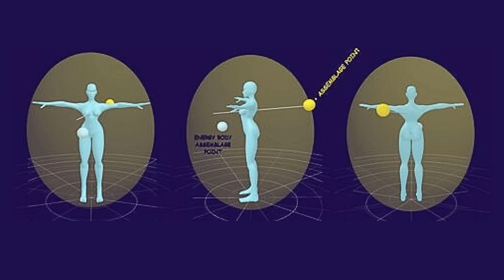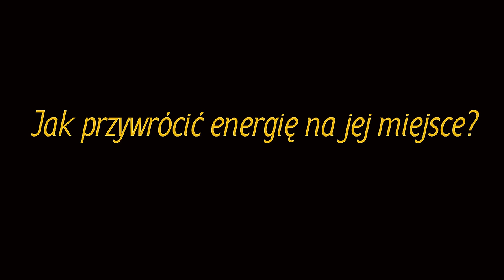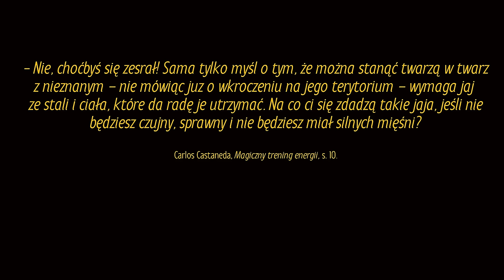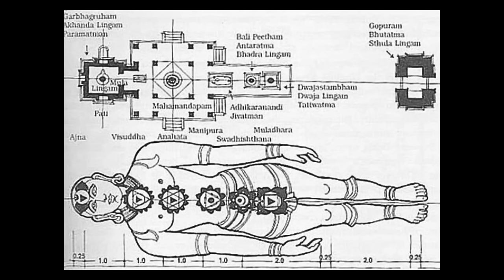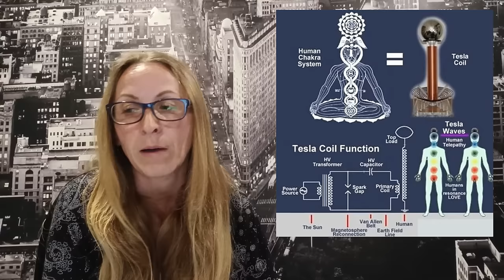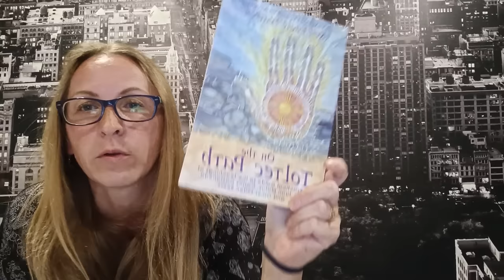Magiczny Trening Energii. Ćwiczenia z serialu Netflix "The OA"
Magiczny trening energii starożytnych szamanów meksykańskich, który mogliście oglądać w serialu Netflixa pod tytułem "The OA" - tensegrity. Tensegrity to nie są zwykłe ćwiczenia fizyczne tylko metoda osiągania optymalnego stanu bycia. Magia tych ruchów to subtelna zmiana, to jakaś ulotna właściwość, rodzaj lśnienia, światło w oczach, dotyk ducha, odnowienie więzi ze wspierającą siłą życiową. Dzięki tym ruchom zmieniasz percepcję i przenosisz się do odmiennych stanów istnienia, w których odczuwasz świat w sposób nie do opisania.

👉 Jeśli chcesz docenić moją pracę, możesz to zrobić wspierając kanał finansowo, wysyłając dowolną kwotę PayPalem
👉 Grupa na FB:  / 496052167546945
👉 Fascynują Cię rytuały piękna z różnych stron świata? Chcesz wiedzieć, jak dbają o urodę kobiety w innych krajach? Jak Indianki powiększały sobie biusty i depilowały nogi? Czym Aborygenki walczyły z cellulitem, rozstępami i zmarszczkami? Czy meksykański masaż kaktusem boli? Sięgnij po moją Wielką Księgę Kosmetyków Naturalnych